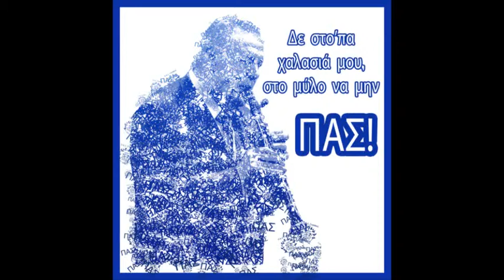ΠΑΣ και ξερό ψωμί (2005)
salonika years